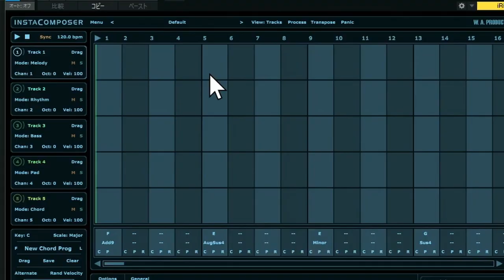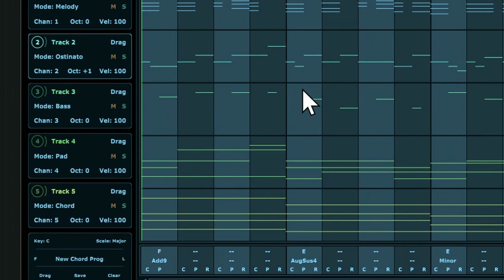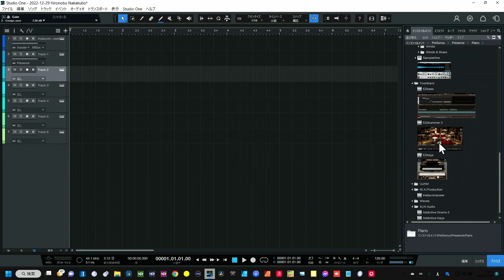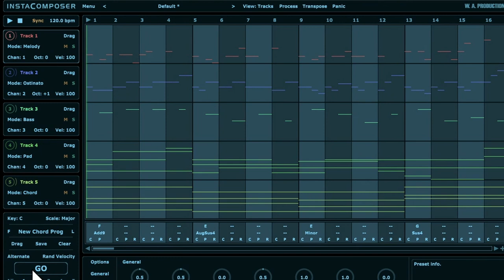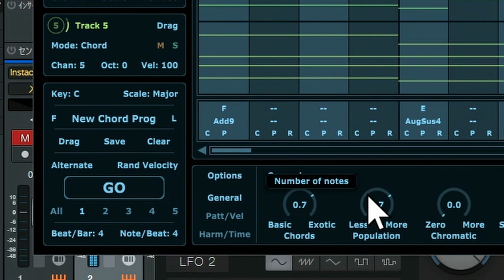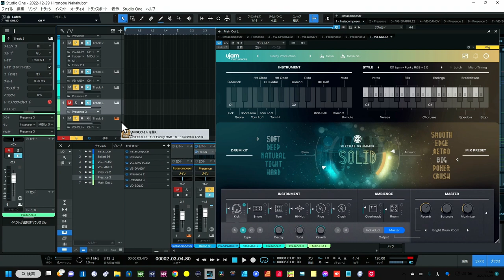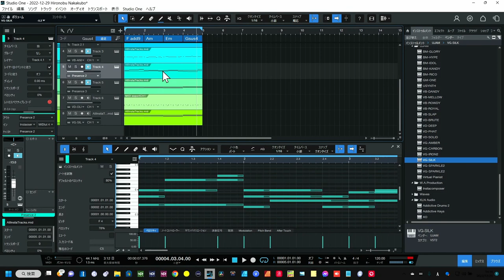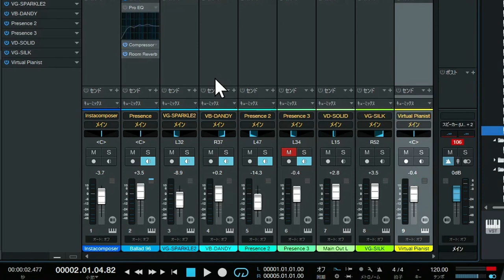新解説 Insta Composer 超使いこなし まるごとアレンジ術 質問OK！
新Insta Composer解説
ご質問にもお答えします
00:00 - Insta Composer使いこなそう
01:28 - Insta Composer　インサート
02:03 - インスタコンポーザーの基本
06:15 - 音源トラックとのルーティング
10:38 - 鳴らしてみよう
18:21 - ドラムを入れて仕上げをする
19:54 - コードを使ってUJAMと連携
23:16 - 最終仕上げ